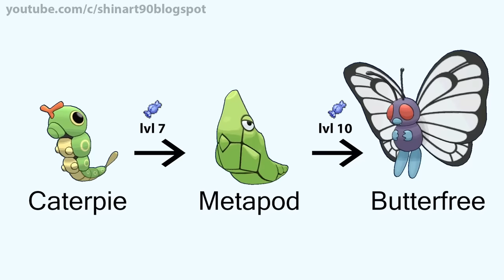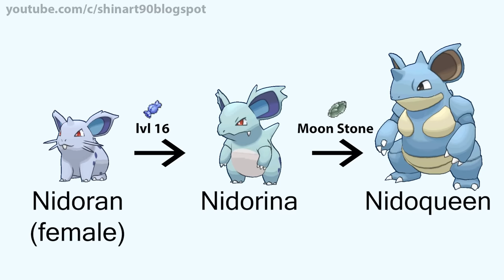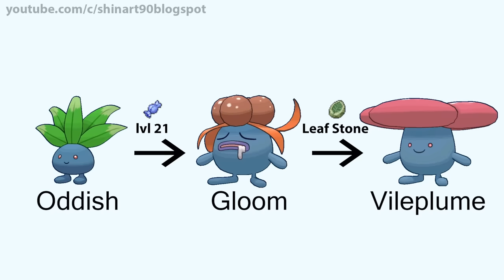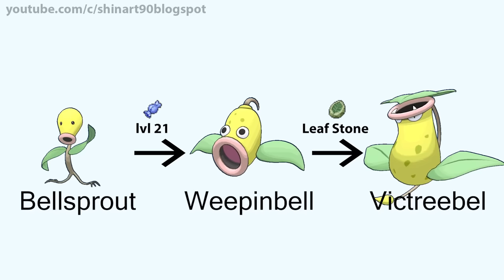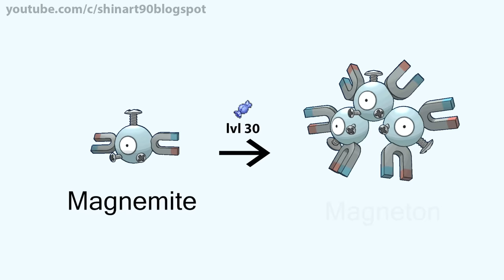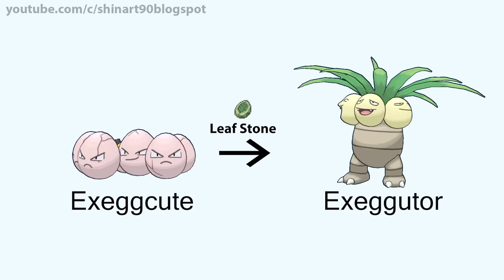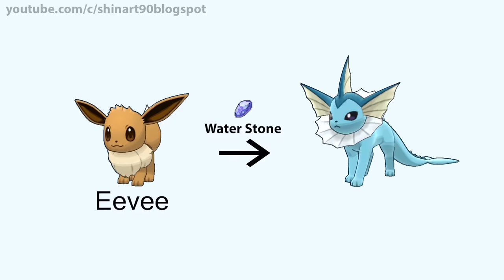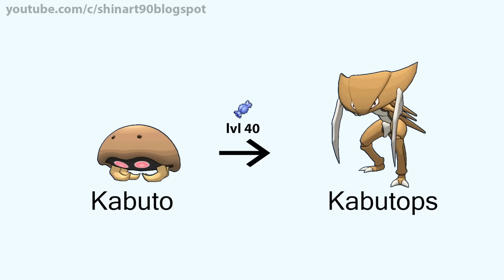How To Evolve Pokémon - Generation 1 Kanto (Animated Sprites)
00:00 Intro
00:02 Bulbasaur Ivysaur Venusaur
00:12 Charmander Charmeleon Charizard
00:22 Squirtle Wartortle Blastoise
00:32 Caterpie Metapod Butterfree
00:42 Weedle Kakuna Beedrill
00:52 Pidgey Pidgeotto Pidgeot
01:02 Rattata Raticate
01:12 Spearow Fearow
01:22 Ekans Arbok
01:32 Pikachu Raichu
01:42 Sandshrew Sandslash
01:52 Nidoran♀ Nidorina Nidoqueen
02:02 Nidoran♂ Nidorino Nidoking
02:12 Clefairy Clefable
02:22 Vulpix Ninetales
02:32 Jigglypuff Wigglytuff
02:42 Zubat Golbat
02:52 Oddish Gloom Vileplume
03:02 Paras Parasect
03:12 Venonat Venomoth
03:22 Diglett Dugtrio
03:32 Meowth Persian
03:42 Psyduck Golduck
03:52 Mankey
 Primeape
04:02 Growlithe
 Arcanine
04:12 Poliwag Poliwhirl Poliwrath
04:22 Abra
 Kadabra Alakazam
04:32 Machop Machoke Machamp
04:42 Bellsprout
 Weepinbell Victreebel
04:52 Tentacool Tentacruel
05:02 Geodude
 Graveler Golem
05:12 Ponyta Rapidash
05:22 Slowpoke Slowbro
05:32 Magnemite Magneton
05:42 Doduo Dodrio
05:52 Seel Dewgong
06:02 Grimer Muk
06:12 Shellder Cloyster
06:22 Gastly Haunter Gengar
06:32 Drowzee Hypno
06:42 Krabby Kingler
06:52 Voltorb Electrode
07:02 Exeggcute Exeggutor
07:12 Cubone Marowak
07:22 Koffing Weezing
07:32 Rhyhorn Rhydon
07:42 Horsea Seadra
07:52 Goldeen Seaking
08:02 Staryu Starmie
08:12 Magikarp Gyarados
08:22 Eevee Vaporeon
08:32 Jolteon
08:42 Flareon
08:52 Omanyte Omastar
09:02 Kabuto Kabutops
09:12 Dratini Dragonair Dragonite